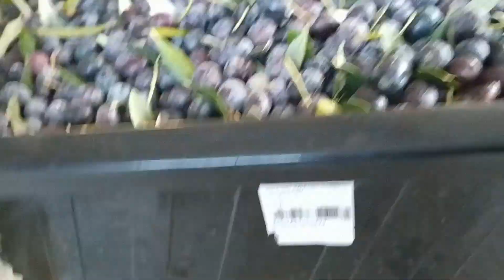Fun in the Garden l Picking olives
Deni is picking olives ,
Transporting olives by truck
Learning how to climb ladder,
Welcome to the world of Deni and Edi.
Play, learn, sing, explore and share their life experiences.
With Deni and Edi explore the world. Learn about gardening, home repairs, painting, numbers, animals, nature  colors and shapes.
İmportance of being a good friend, and much more.